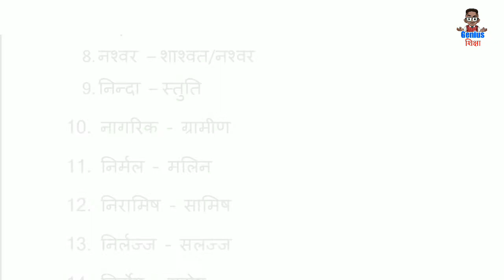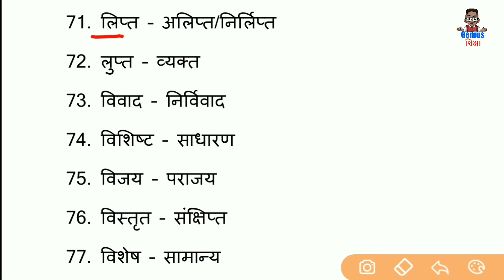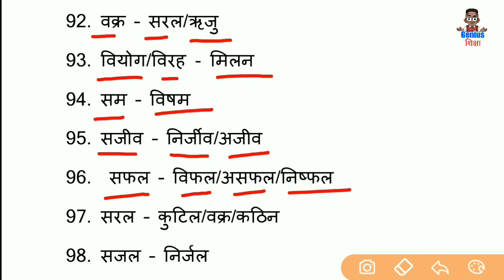विलोम शब्द l vilom shabd l opposite words in hindi l hindi Antonyms l hindi grammar l Genius Shiksha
hi
I'm Md Shakil welcome to on my YouTube channel "Genius Shiksha"

dosto maine is video me 100+ vilom shabd hindi mein sikhaya hu. jo bahut hi important hai. kisi bhi exam ke liye to video ko last tak jarur dekhna pasand aaye to like, share, comments jarur karna.